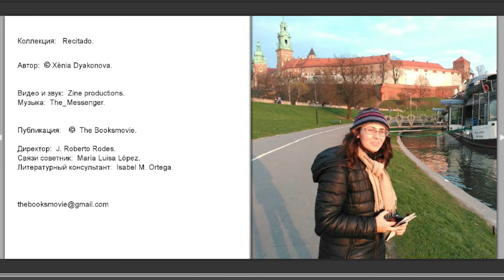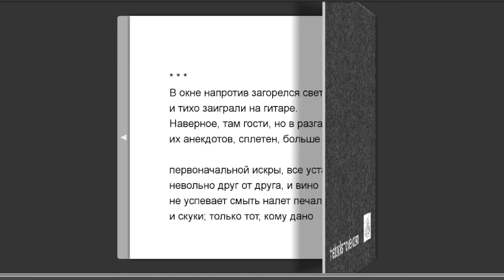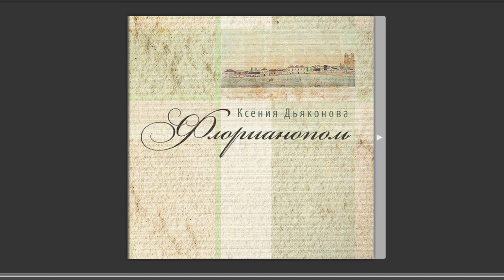"Флорианополь" Xènia Dyakonova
Xènia Dyakonova, Russian poetess.